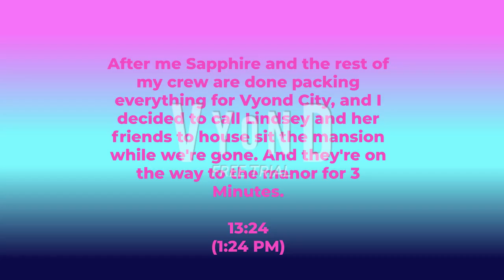The Ultra Cyberwave Zen Warriors are getting ready for the Legion of Superbike the Movie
Tomorrow will be the biggest night for the Legion of Superbike the movie, me and my crew are going to be staying at the hotel for two nights while Lindsey and her friends, TJ, Troy and Josh are house sitting the Ultra Cyberwave Zen Warriors manor while we're going away for 2 days.

Inspired and credit to @RioTheCherryBlossomSakura2K1 for this idea.